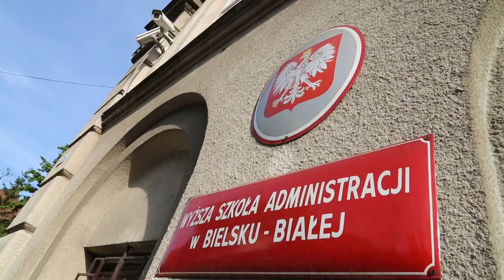Niezależni BB i 25 lat samorządności